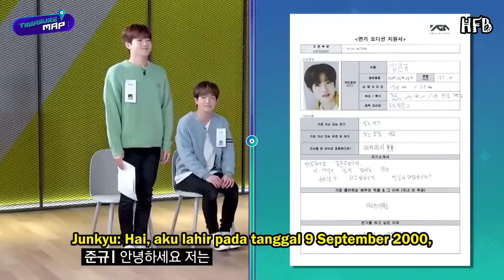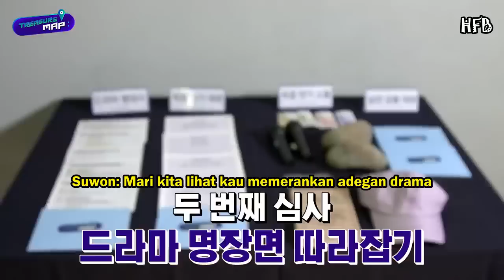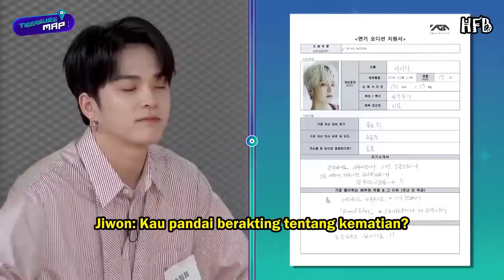[SUB INDO] TREASURE MAP SEASON 2 - EP 35